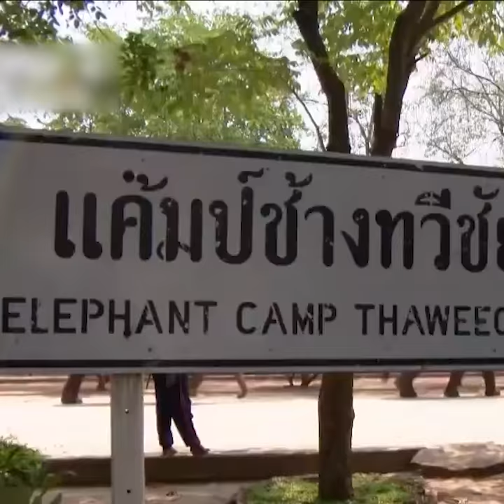Starving elephants released back to nature| CCTV English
With keepers no longer able to feed them due to plummeting tourism income, elephants left starving in closed Thai sanctuaries are returning to homes in the wild.